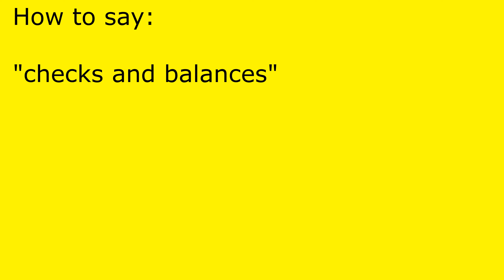How to pronounce checks and balances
checks and balances pronunciation.